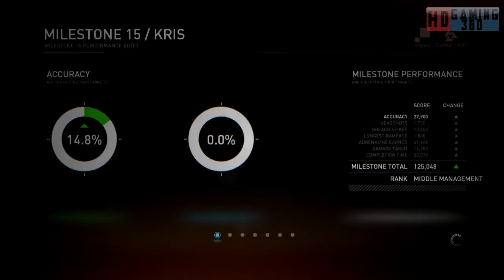Syndicate Campaign Walkthrough Part 35